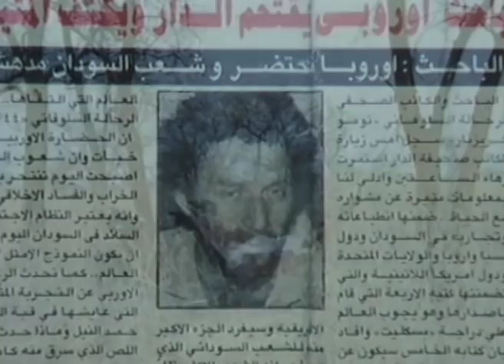NUBA, Pure People - part 2 of 5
NUBA, Pure People: a documentary by Tomo Kriznar and Maja Weiss, 2000